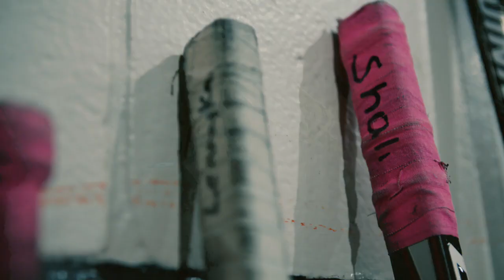Joé Juneau - Le hockey pour aider les jeunes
Après sa carrière dans la LNH, Joé Juneau a choisi d'aller en régions éloignées pour aider les jeunes Autochtones en leur enseignant le hockey.

Pour comprendre ce qui le nourrit, Podium l'a accompagné dans les communautés de Uashat mak Mani-utenan, sur la Côte-Nord.